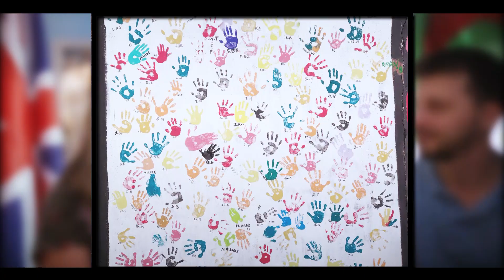Jessica Ayesha Northey An Englishwoman who speaks Algerian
Jessica Ayesha Northey is a professor at Coventry University in England. In this video she talks about her love for Algeria and her encounters with Algerian youth.